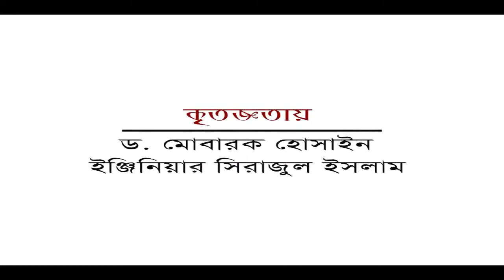সাথী সমাবেশ"১৯ছাত্রশিবির নোয়াখালী জেলা উত্তর